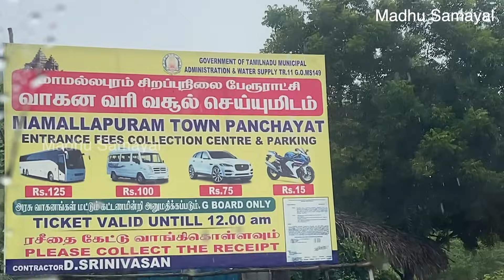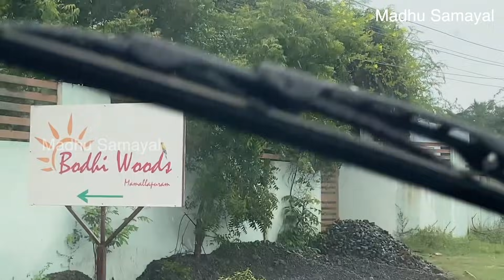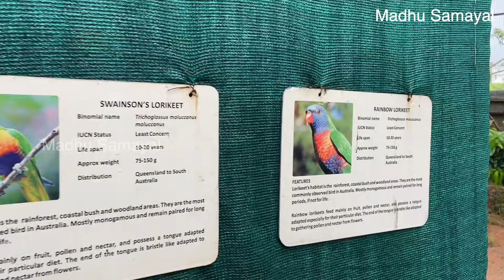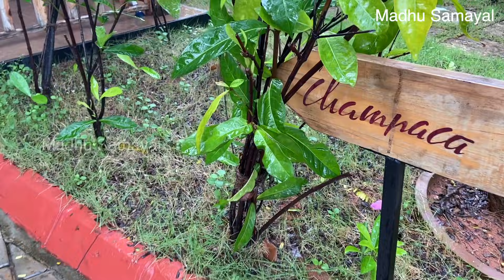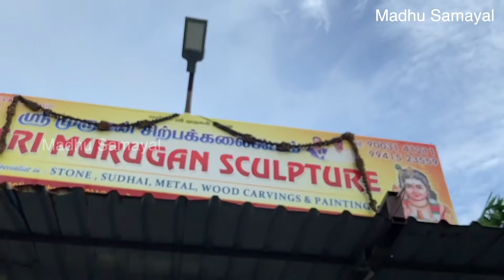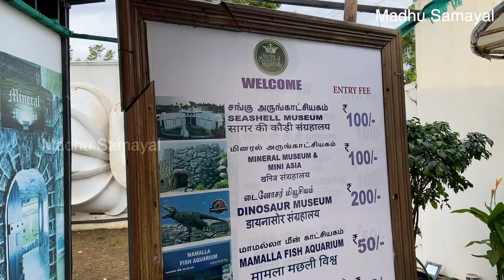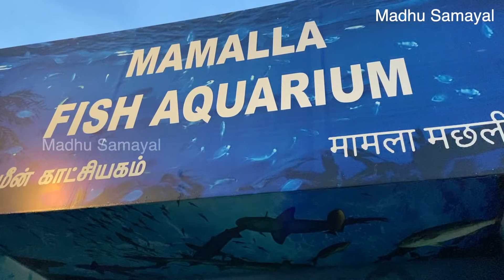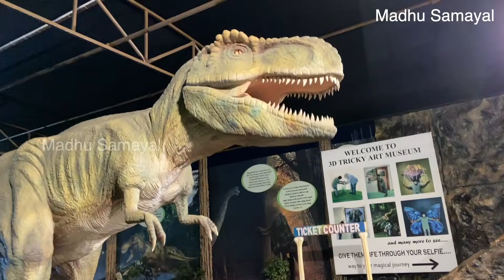Mahabalipuram Stay with Birds| Bodhiwoods| Seashell Museum| Places to visit in Mahabalipuram | Day1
This vlog shows the places we visited on day 1 of our travel to Mahabalipuram / Mammalapuram

Address we stayed
Bodhiwoods Resort
No.1 King, PWD Road, Narasimhan Nagar, Mahabalipuram, Tamil Nadu 603104

Budget details of day1 trip
Petrol 500 to 700
Room for 1 day superior chalet 5500(with breakfast)
lunch at skanda restaurant 220
Mahabalipuram toll 75
seashell museum combo pack per person 300 + Mobile ( 100)
dinner at bodhi woods 767

Review on Bodhiwoods resort based on our stay
I loved the ambiance of resorts.It is greenish due to rainy season and stay at wooden cottages are different one too
I loved the birds part ..colorful well maintained birds
dinner is good and slow
Room service was bit slow becoz of the reason as they said that it was after Diwali and still staff didn't get returned from home due to rain and red alert which is acceptable
free breakfast was not as expected .Bread,jam ,butter ,idly, poori,wheat khichdi and 3 chutni ,coffee and milk with cereals ...but we waited for long time to get refill the food and food was cold too ..may be becoz of the weather ..since kitchen is away from dining ,staff felt very difficult to carry each and everything to dining area that too in rain carrying umbrella in one hand and food in other hand .This part can be improved
next thing I felt sad was, we cannot reach the bird aviary even though it was near our room becoz of rain the water stagnated on the pathways ...if the water drainage facility was good, we could have enjoyed bird on next day too and other outdoor activity are too got water stagnated due to heavy rain
in couple cycle no brake as there